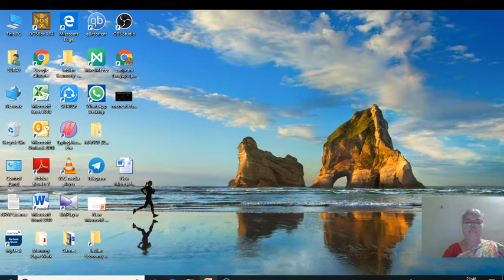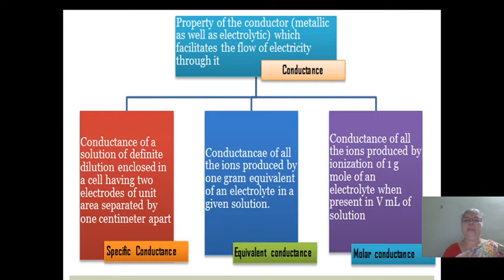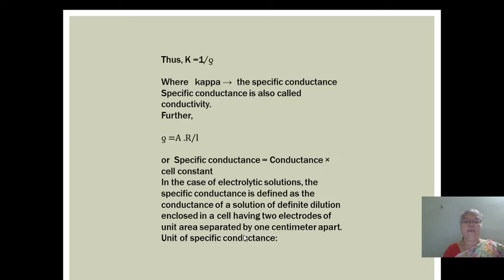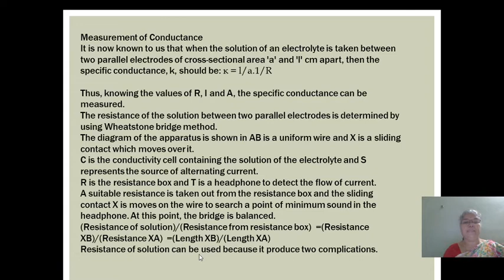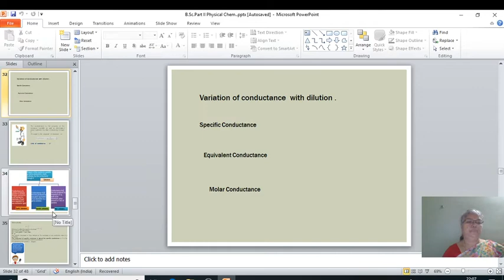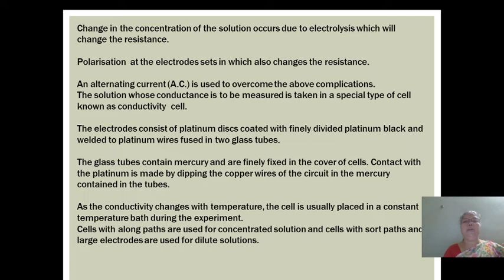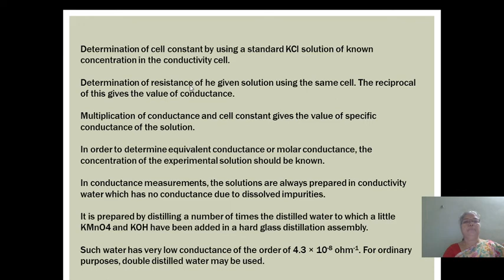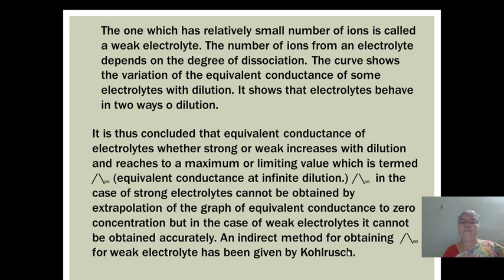Electrolytic Conductance Lect.3 B.Sc. II on 8/8/2020 Saturday at 11.00 to 11.30 am.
This video explains variation of Specific Conductance ,Equivalent cond., Molar cond. with  dilution and Measurement of conductance by Wheatstone Bridge.